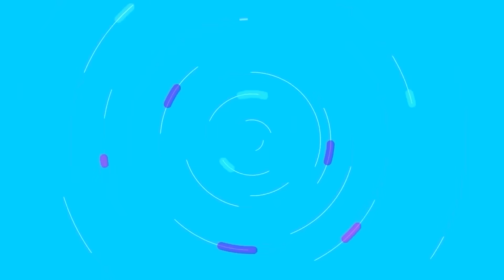അമേരിക്കൻ ഡ്രോൺ വെടിവച്ചിട്ടുവിഡിയോ പുറത്തുവിട്ട് ഹൂതികൾ | khader karippody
അമേരിക്കൻ ഡ്രോൺ വെടിവച്ചിട്ടു
വിഡിയോ പുറത്തുവിട്ട് ഹൂതികൾ
ഇസ്രായേലിന് തല വേദനയായി
ഹൂതികളുടെ  ആക്രമണം. this malayalam news about israel